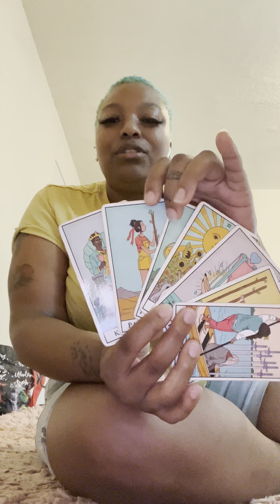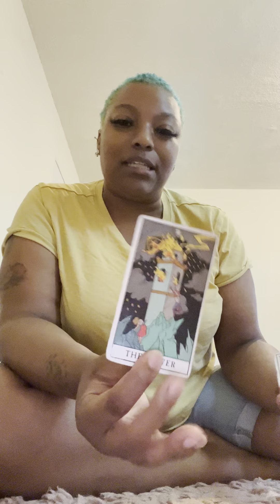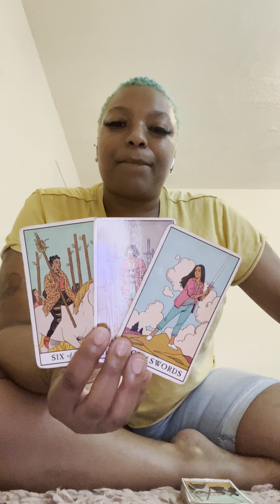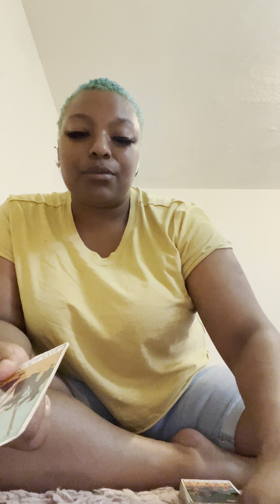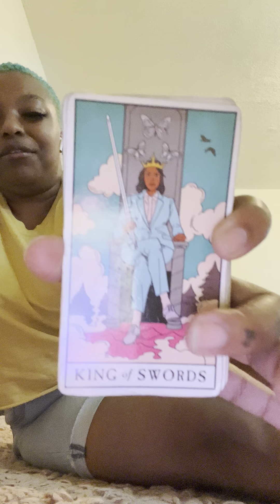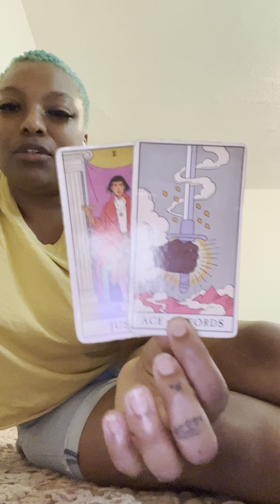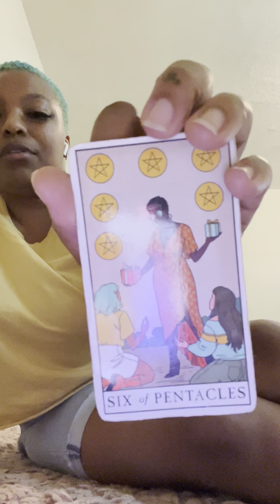Do The Work & Spirit Will Bring Your Person ❤️‍🔥